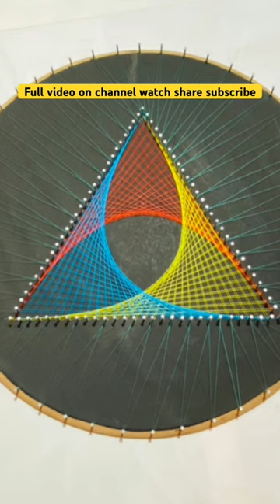String art triangle